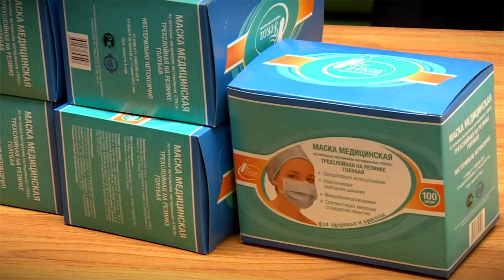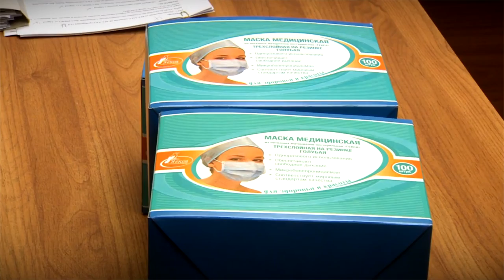Депутаты Заксобрания Тверской области возобновили рабочие поездки в районы